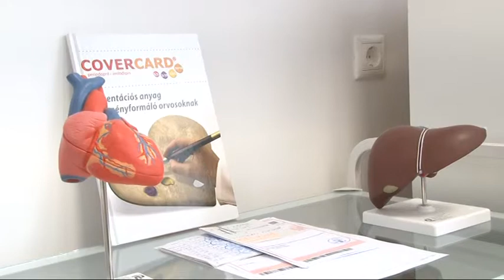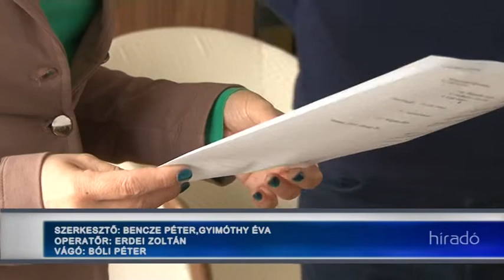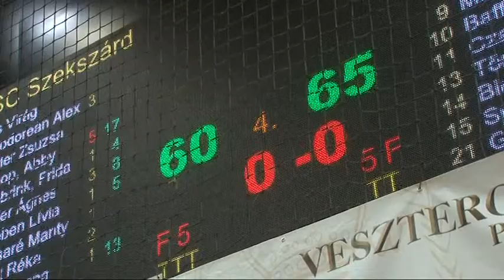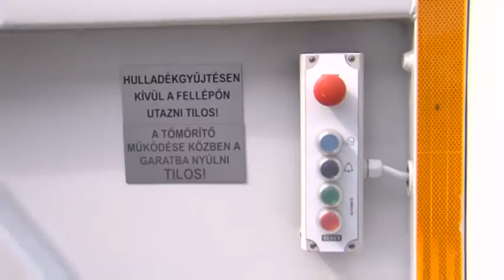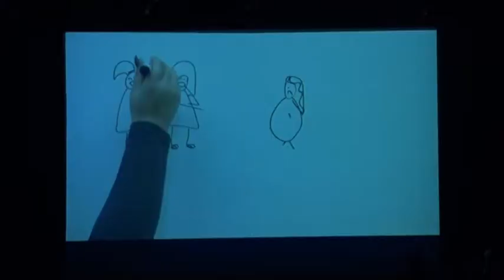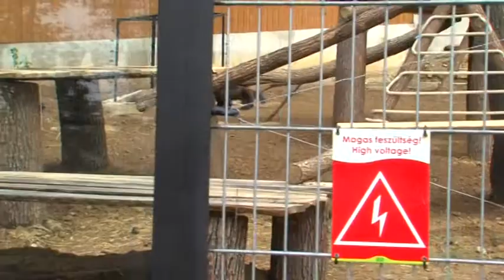Híradó - Tolnatáj TV- 20190411